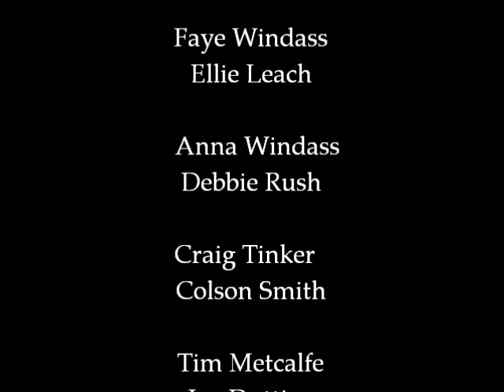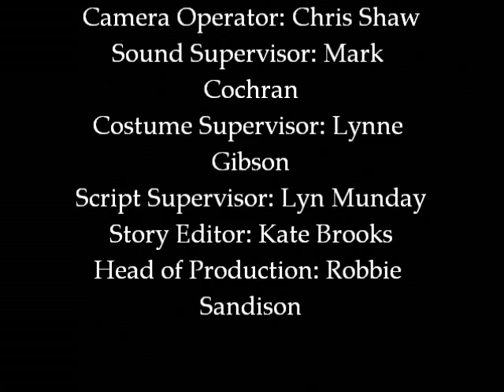Faye Windass ~ Young and Rebellious ~ Season 1 Episode 3: Spotted In The Precinct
Synopsis: Faye is in trouble when Audrey sees her in the Precinct during school hours. But how will Anna react when she finds out?

Ellie Leach plays twelve year old Faye Windass on Coronation Street. This is the recent storyline of her rebellion, leading to all sorts of trouble such as skiving, smoking and pregnancy.
Episode air date: 6th February 2015.
All rights to ITV.